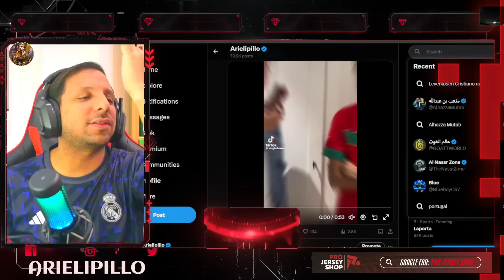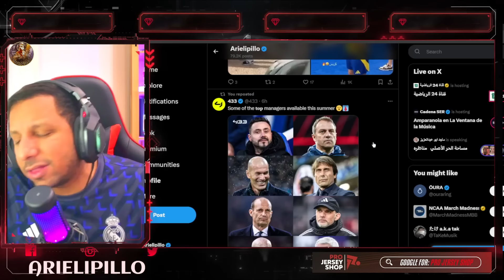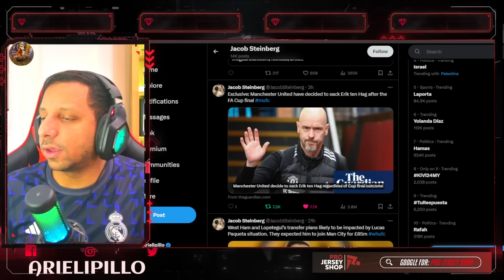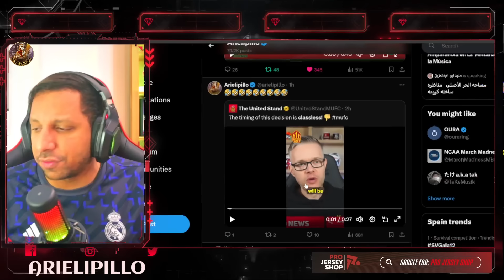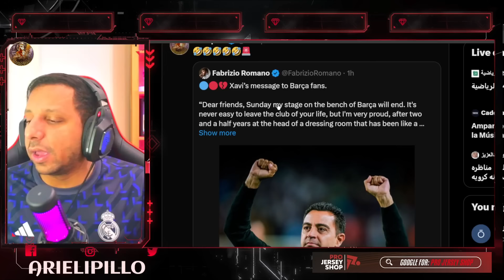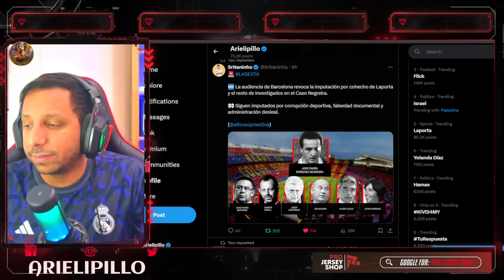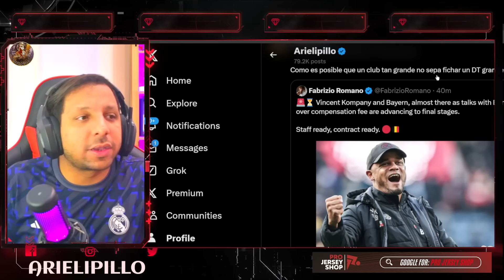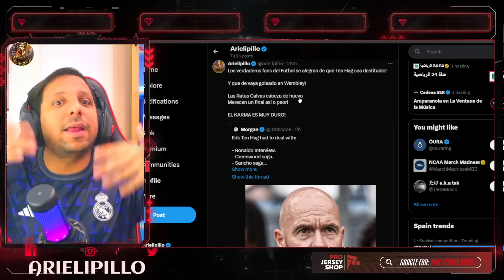🚨 MAN UTD DESPEDIRA a ERIK TEN HAG después de la FINAL 😭 OFICIAL XAVI DESTITUIDO 😱 CRISTIANO KARMA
messi rubiales pique
🚨BOMBAZO❗️MESSI, RUBIALES Y PIQUÉ NEGOCIARON DESVÍO DE DINERO CON LA UEFA
PIQUÉ Y MESSI USARON A RUBIALES PARA MONTAR OTRO CHANCHULLO RARO DE PASTA CON CEFERIN Y LA UEFA
AUDIO | Messi, Rubiales y Pique negociaron con Ceferin un desvío de fondos de la UEFA
SE DESTAPA EL CASO DE CORRUPCIÓN ENTRE MESSI Y UEFA ¡GRACIAS A AUDIOS DE RUBIALES! ESCÁNDALO MUNDIAL
AUDIO FILTRADO SOBRE MESSI Y PIQUÉ DESVIANDO FONDOS DE LA UEFA CON RUBIALES [ESCÁNDALO]
SE FILTRA un ESCÁNDALO entre RUBIALES, PIQUÉ, MESSI y CEFERÍN · LAPORTA EXPLOTÓ con XAVI · BARÇAGATE
WALTER GARCÍA🔥ESCÁNDALO🔥Messi, Rubiales y Piqué negociaron el «desvío» de fondos para jugadores
EL AUDIO QUE REVELA LA VERDADERA CARA de MESSI una HISTORIA DE CORRUPCIÓN
EL AUDIO QUE REVELA LA VERDADERA CARA de MESSI una HISTORIA DE CORRUPCIÓN - RUBIALES AUDIO CON CEFERIN PRESIDENTE DE LA UEFA Y DESVÍO DE DINERO PARA MESSI Y PIQUÉ FAVORECIENDO AL BARCELONA

891 goles ⚽️ en Total
128 Goles con Portugal
128 Goles Internacionales
  18 Goles   ⚽️ en el año 2024
53 Goles en la Temporada
33 Goles en Liga saudí
33 Goles en Ligas esta Temporada

Diseño web
Crear Página Web en Google
Trading
Forex
Xm Broker
Icloud
Taxi Didi
Taxi uber
Fx Trading
Redbull
Robin Hood
Amazon Stocks
nike adidas
Samsung y Apple
In-drive
Uber Eats
Crear Página Web
Diseño web
Trading
Forex
Xm Broker
Icloud
Taxi Didi
Taxi uber
Fx Trading
Redbull